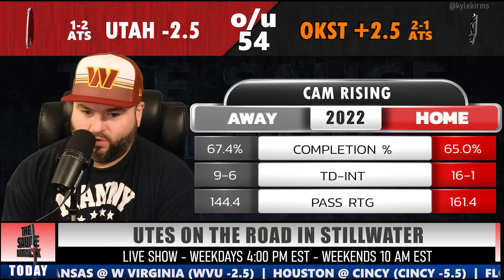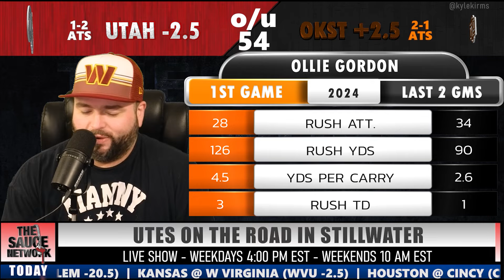Utah vs Oklahoma State Week 4 Bets - College Football Picks With Kyle Kirms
College Football Picks With Kyle Kirms - Utah Utes vs Oklahoma State Cowboys Week 4 Bets

Kyle Kirms, host of the Sauce Network, goes through the handicap for the UTA OKST game.

Big 12 Conference Matchup 2024